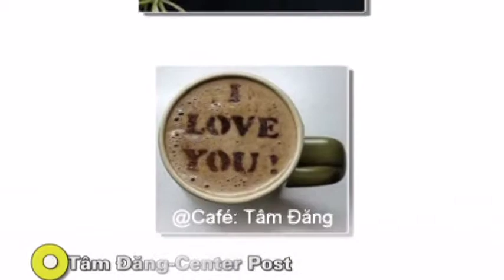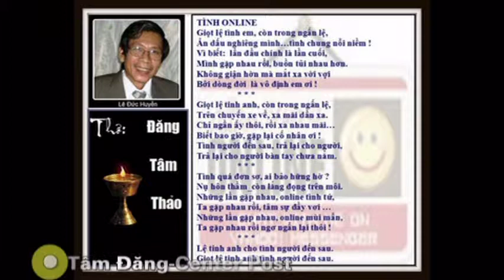TINH ONLINE.mpg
Quán Café TÂM ĐĂNG, 04 TRẦN KHÁNH DƯ, P. NGUYỄN VĂN CỪ, TP. QUY NHƠN, VIỆT NAM. Hân hạnh phục vụ quý khách !  Địa chỉ trang bog cá nhân và gia đình
TÌNH ONLINE
Giọt lệ tình em, còn trong ngấn lệ,
Ẩn dấu nghiêng mình...tình chung nỗi niềm !
Vì biết:  lần đầu chính là lần cuối,
Mình gặp nhau rồi, buồn tủi nhau hơn.
Không giận hờn mà mắt xa vời vợi
Bởi dòng đời  là vô định em ơi !
Giọt lệ tinh anh, còn trong ngấn lệ,
Trên chuyến xe về, xa mãi dần xa.
Chỉ ngần ấy thôi, rồi xa nhau mãi...
Biết bao giờ, gặp lại cố nhân ơi !
Tình người đến sau, trả lại cho người,
Trả lại cho người bàn tay chưa nắm.
Tình quá đơn sơ, ai bảo hững hờ ?
Nụ hôn thầm_còn lắng đọng trên môi.
Những lần gặp nhau, online tình tứ,
Ta gặp nhau rồi, tâm sự đầy vơi ...
Những lần gặp nhau, online mùi mẫn,
Ta gặp nhau rồi ngơ ngẩn lại thôi !
Lệ tinh anh cho tình người đến sau.
Giọt lệ tinh anh tình người đến sau.
Đăng Tâm Thảo (11/2/12)